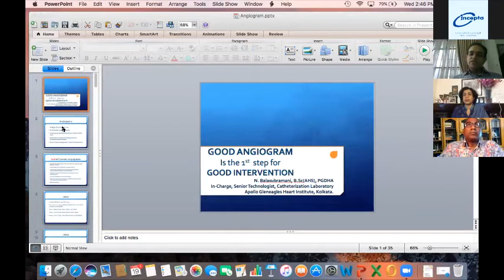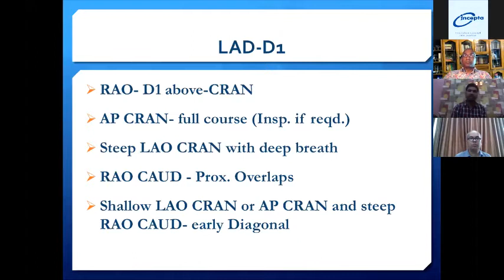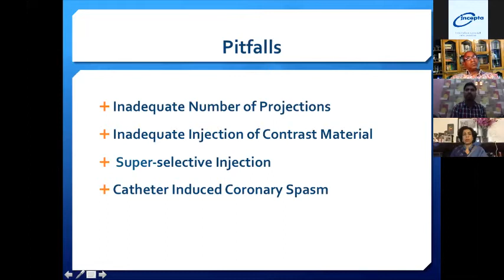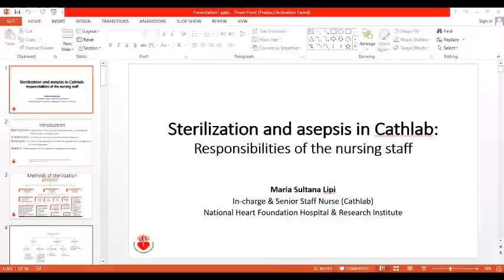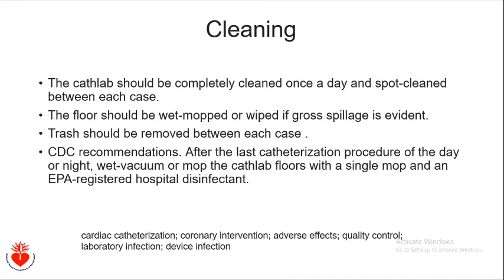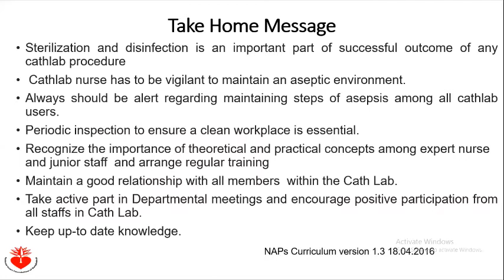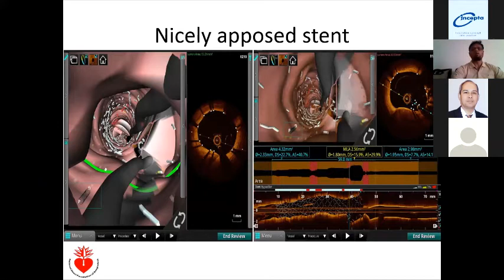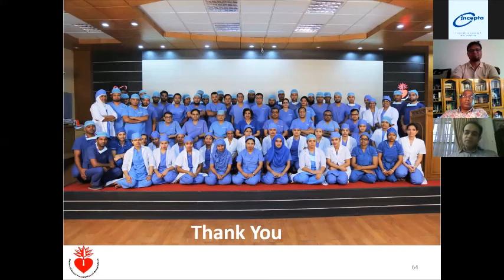NHF Cardiac Course: Lecture 8: On Tips & Tricks of Cath Lab held on 19th August 2020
Tips and tricks to be an efficient Cath Lab technician and nurse.